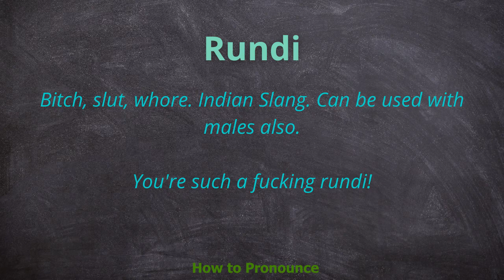How to pronounce rundi | Meaning of rundi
Video shows what rundi means And rundi pronunciation. How to pronounce.